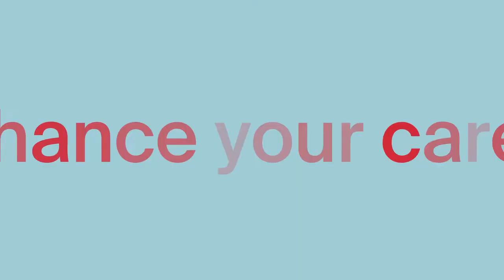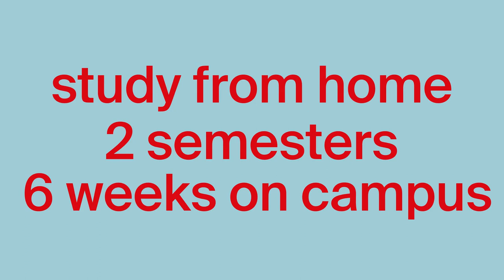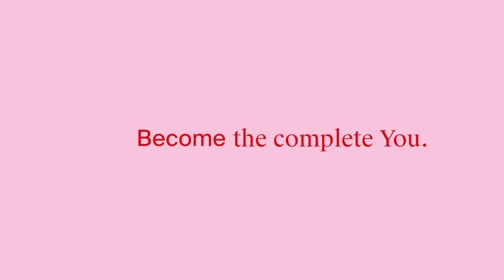An in-depth look at the Executive Master’s in International Hotel Management | Les Roches Marbella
This Master’s is purpose-designed to be studied alongside your current professional role. Easily adapted to your schedule, choose from 2 version of blended faculty-supported distance learning or a fully online experience.

Les Roches is one of the leading hospitality business schools in the world. With more than 80 nationalities on campus, we deliver a culturally diverse education as we shape the minds of hotel and tourism managers of tomorrow.